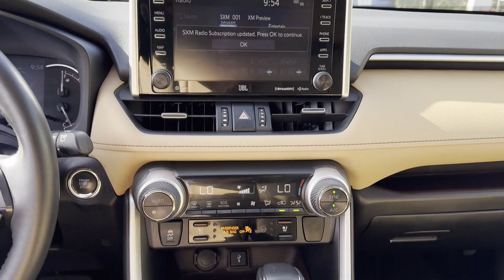2021 Toyota RAV4 Limited Oakdale, Patchogue, Long Island, Bohemia, Sayville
2021 Toyota RAV4 Limited 2T3N1RFV8MW141748 Video